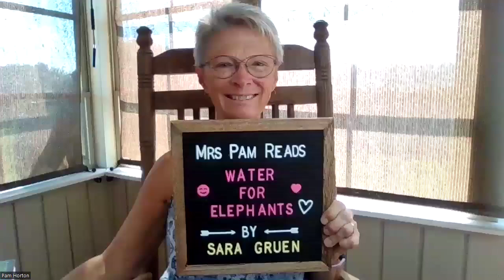Water For Elephants chapter 14A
Mrs Pam reads, "Water For Elephants," by Sara Gruen.

Camel discovers he cannot feel his legs.
Uncle Al chooses not to pay all his employees, Jacob being on of them.